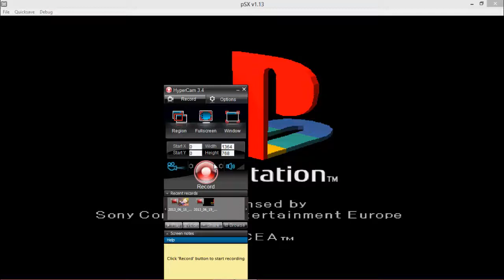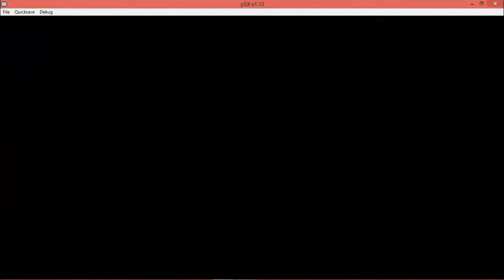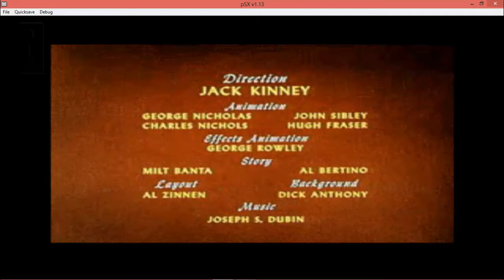WEIRD GAME WEDNESDAY -GOOFY'S FUNHOUSE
WEIRD GAME WEDNESDAY!